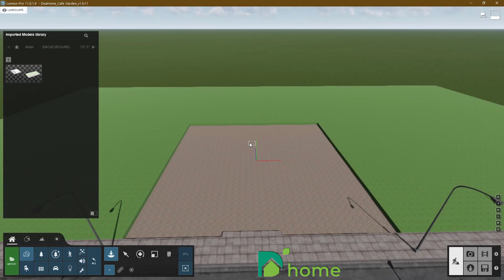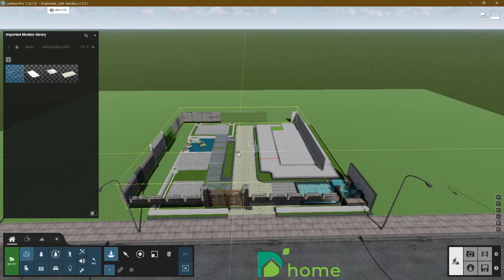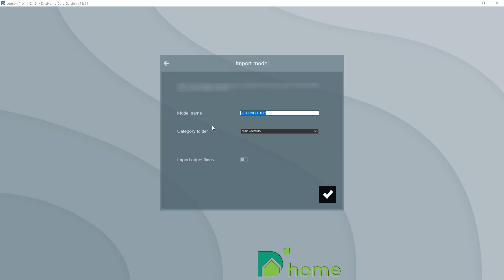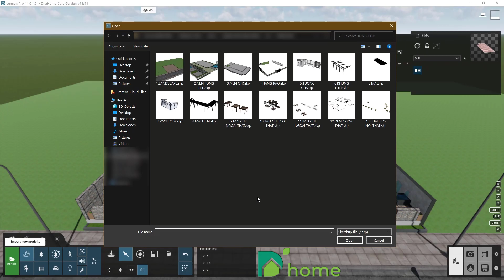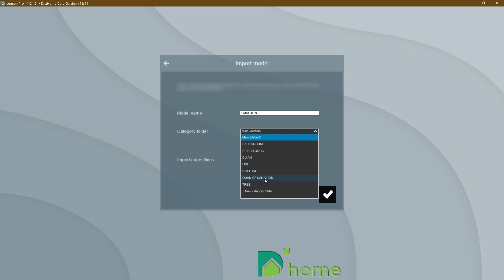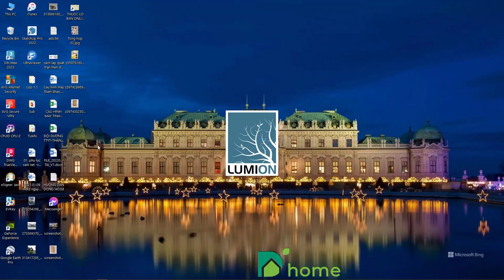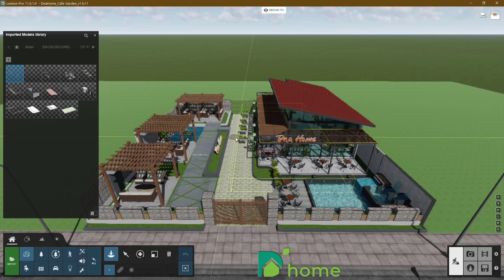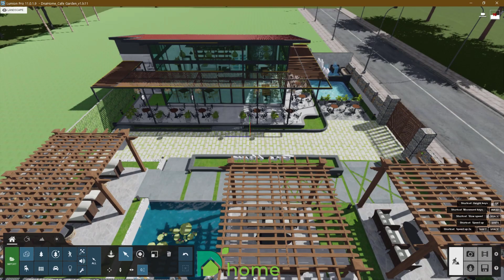Dna Home | Part 1 - How To Import Sketchup model to Lumion | Cách đưa file 3D Sketchup vào Lumion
✔️Hôm nay mình xin chia sẻ đến mọi người quá trình để hoàn thiện 1 công trình bắt đầu từ mô hình 3d Sketchup cho đến công đoạn đưa mô hình 3d vào Lumion để gán vật liệu, tạo cảnh quan như cây cối, đèn chiếu sáng, cách đưa người, xe cộ vào công trình… tạo hiệu ứng, cách xuất file ảnh và video để tạo ra một đoạn phim trong Lumuion.
  ✔️ Phần này gồm 4 video. Video đầu tiên là giới thiệu đến mọi người trình tự đưa mô hình 3d Sketchup vào Lumion, phần 2 là phần gán vật liệu cho công trình, phần 3 là tạo cảnh quan cây cối, người, xe cộ…và phần cuối cùng là tạo hiệu ứng, cách xuất file ảnh và video.
✔️Dna Home - Kênh Youtube chủ yếu giới thiệu những MẪU NHÀ ĐẸP được nhiều người quan tâm như:  Nhà Phố - Biệt thự - Nhà Mái Thái - Nhà Cấp 4 - Nhà Vườn, ... với đầy đủ công năng Ngoại thất và Nội thất, truyền tải đến mọi người 1 cách chi tiết nhất...
✔️Kênh luôn hướng đến cộng đồng, chia sẻ những Kinh nghiệm, Xu hướng, Ý tưởng trong việc thiết kế, cũng như Tư vấn để mọi người có cái nhìn tổng quát, tạo tiền đề, cơ sở để có thể hình dung được căn nhà mình dự định xây dựng trong tương lai...
© Bản quyền thuộc về Dna Home
© Copyright by Dna Home ☞ Do not Reup